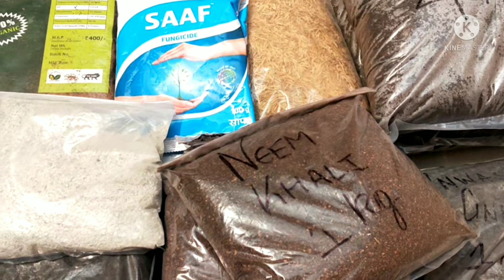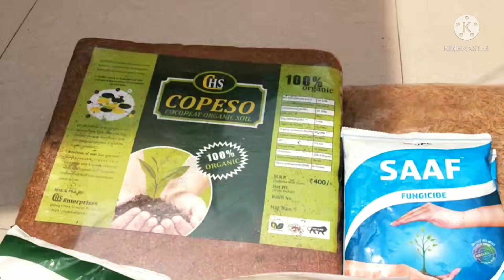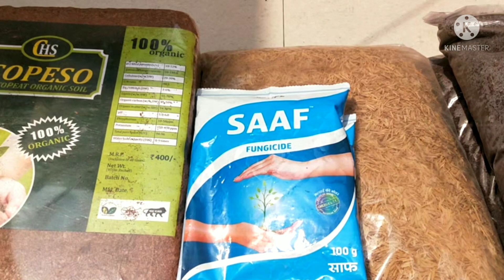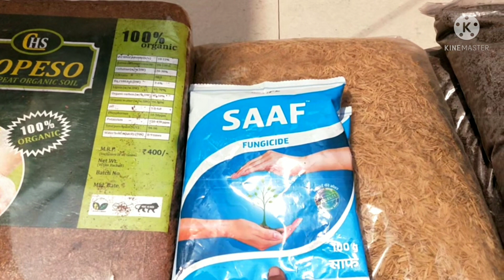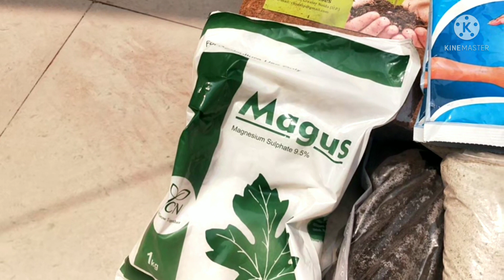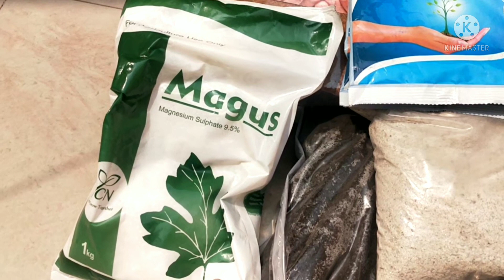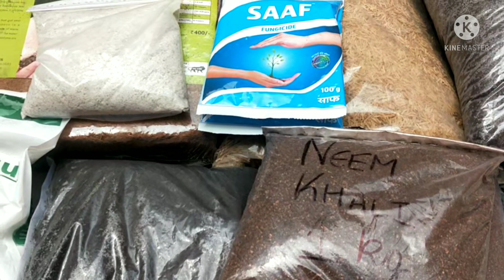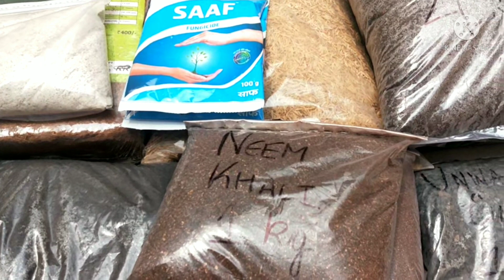मैंने अपने Garden के लिए की कुछ Online Shopping/ Cheapest gardening products online/ Online Shopping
Seller details:
Delhi cinder and fertilizer online

online shopping
cheapest fertilizer shop online
gardening products online shopping
saaf fungicide
vermicompost
neem khali
leaf mold
cocopeat
cheapest online gardening products
balcony garden
terrace garden
gardening tips for bigners
garden
fertilizer for plants
home Gardening